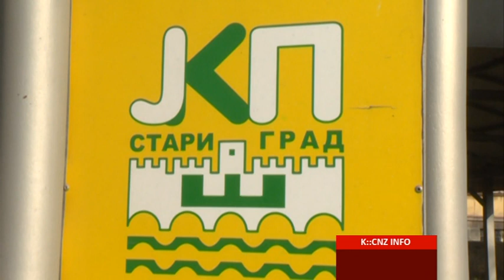MISTERIOZNI NESTANAK DIREKTORA JKP STARI GRAD